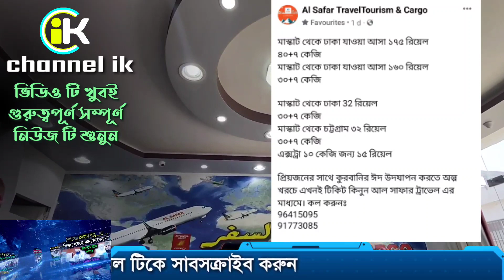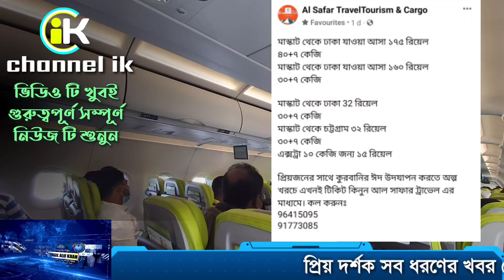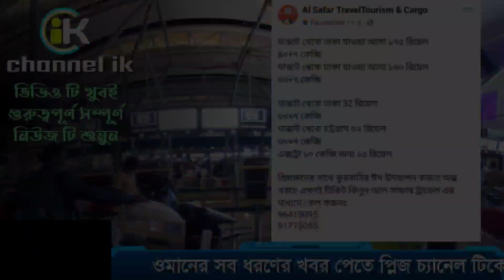ওমানে পানির দামে টিকেট মিলছে | মাত্র ৩২ রিয়াল মাস্কাট টু ঢাকা চট্টগ্রাম | ওমানের খবর | oman news